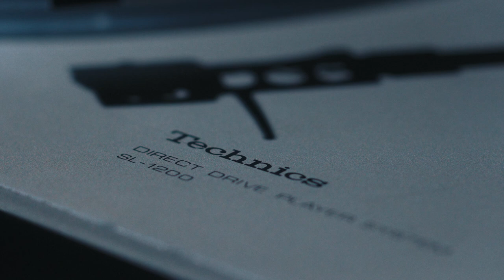Masterpieces – Technics SL-1200 50 years anniversary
The legend keeps spinning.
In April 2022. Technics SL-1200 celebrates its 50th anniversary. We will continue moving forward for the next 50 years with fans that love the SL-1200.